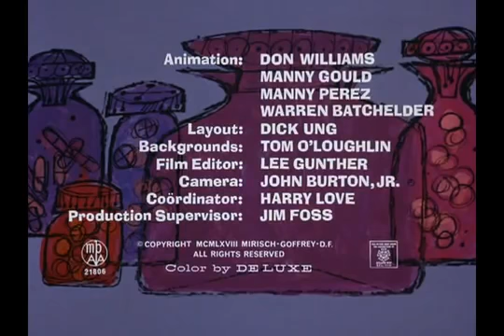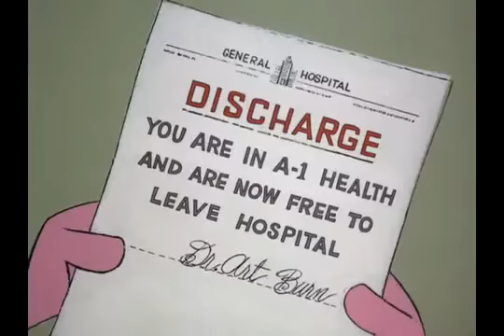Pink Panther Episode 46 The Pink Pill Disc 2 HQ